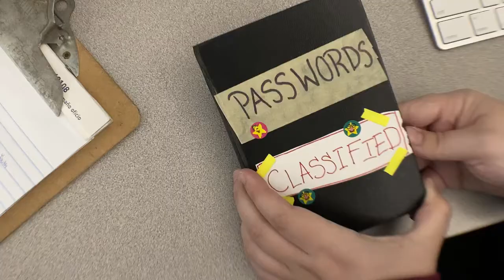CTEP 2022: The Forgotten Password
SPNN hosted a training day for CTEP AmeriCorps members in which they learned how to use the cell phone camera kits and Adobe Premiere Pro editing software. In small groups, they created their own original short films centered around the theme "I don't know where I would be without this technology."